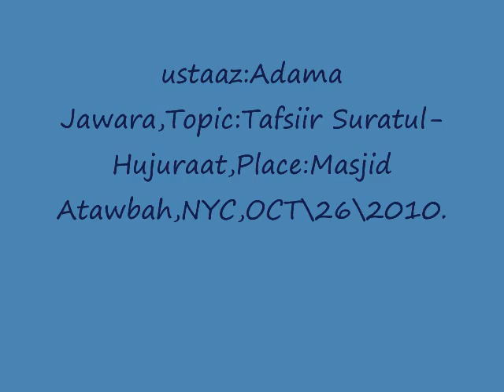Suuratul-Hujuraat\Tafsiir((part-3-))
Tafsiir Lecture With The Brothers In Islam At Masjid Attawbah In New York on OCT\26\2010